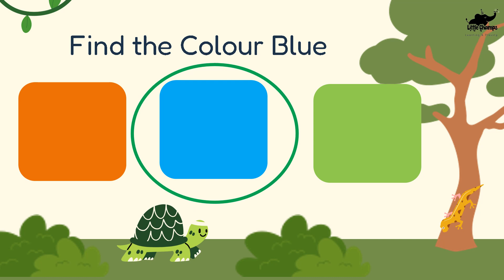Preschool Learning Vidoes | Let us learn Colours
Licensee:
u_nqabsbxsbd

Audio File Title:
Fun Kids Playful Comic Carefree Game Happy Positive Music

Audio File ID:
57026

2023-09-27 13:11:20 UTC